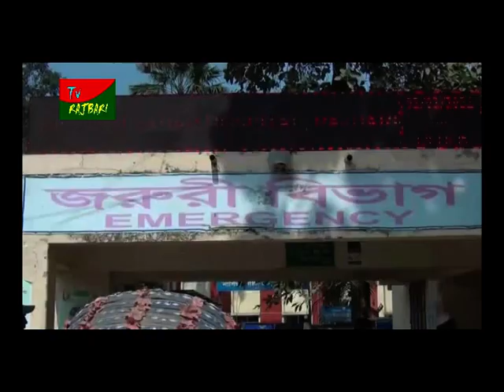রাজবাড়ীতে করোনা আক্রান্তের সংখ্যা বাড়ছেই -TV-Rajbari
রাজবাড়ীতে করোনা আক্রান্তের সংখ্যা বাড়ছেই।
১৮.৯.২১